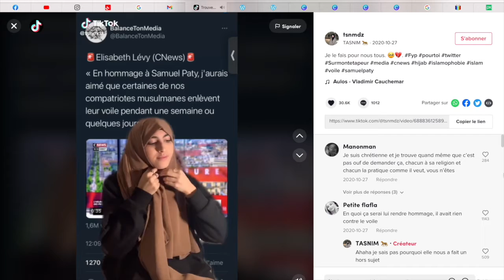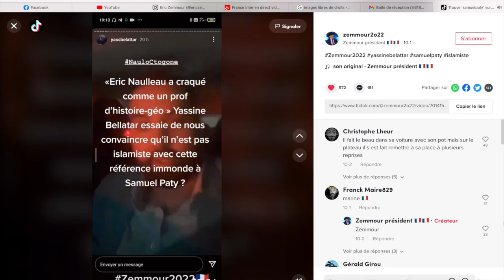Il y aura d'autres Samuel Paty car ils ne veulent pas comprendre.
Quelques réactions à l'hommage à Samuel Paty. Qu'est-ce qui ne tourne pas rond chez ces gens-là?